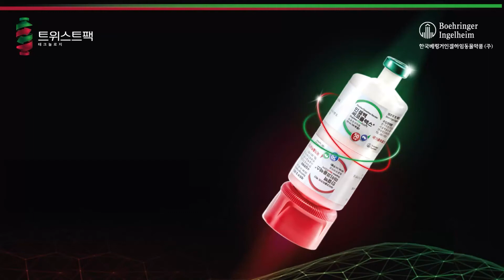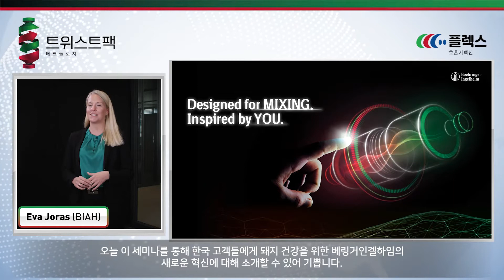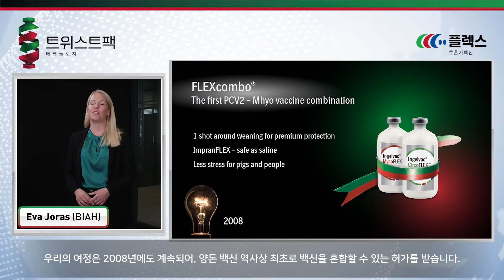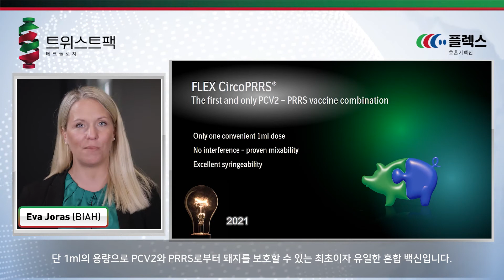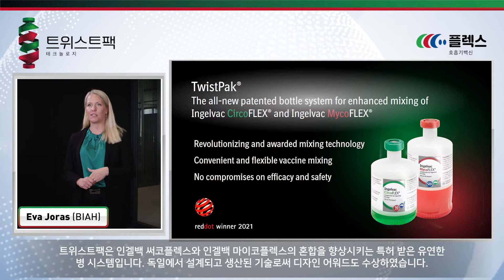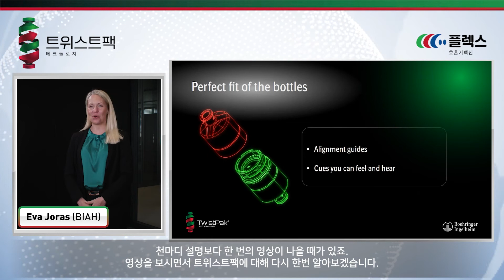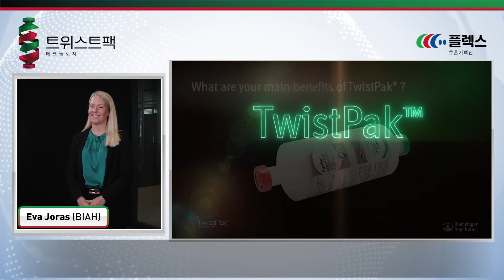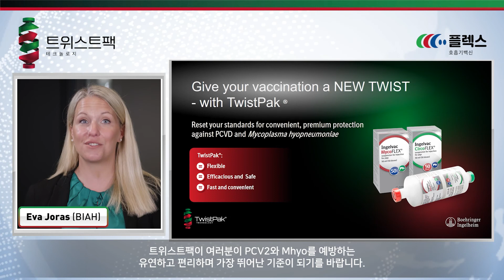트위스트팩 웨비나｜당신으로부터 시작된 혁신, 베링거 트위스트💃🕺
- 2022년 5월 12일 트위스트팩 론치 웨비나 재방송 강연입니다.

인겔백 써코플렉스와 인겔백 마이코플렉스에 트위스트팩이라는 혁신적인 백신 용기가 적용되었습니다. 이제 두 백신의 효과와 안전성을 유지하면서 좀 더 쉽고 빠르게 백신을 혼합하여 플렉스 콤보를 제조할 수 있습니다.
한국에서 세계 최초로 출시된 트위스트팩, 베링거인겔하임동물약품 본사 마케터 Eva Joras와 함께 그 개발 배경을 알아봅시다.